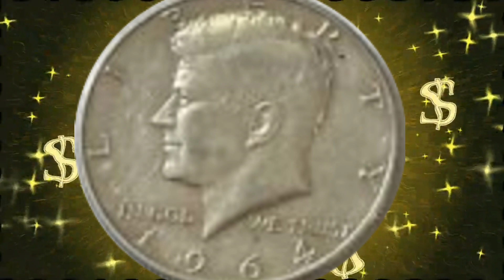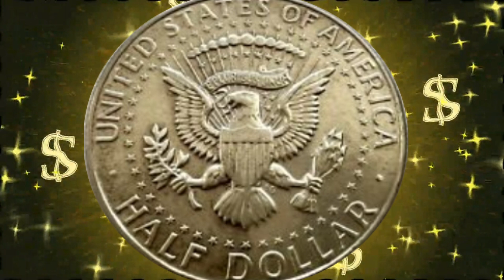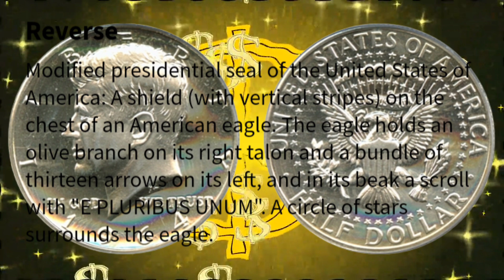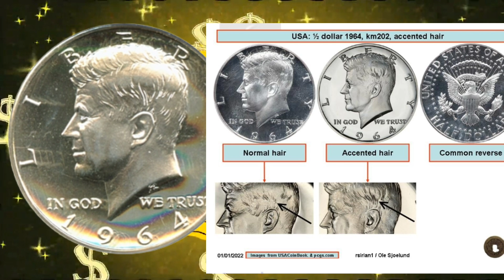#509 Coin na mataas ang halaga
Guys alamin ang detalye
 ng barya na sobrang taas ang presyo ngayon
FB Pages :